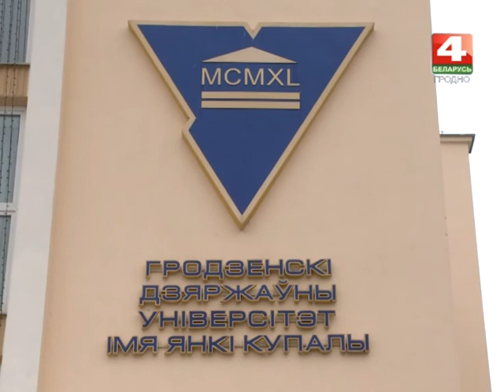Новости Гродно. Новые кадровые назначения. 28.09.2017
Кадравы дзень. Сёння Прэзідэнт Рэспублікі Беларусь Аляксандр Лукашэнка разгледзеў кадравыя пытанні. Шэраг новых прызначэнняў зроблены на ўзроўні Міністэрстваў і вышэйшых навучальных устаноў краіны.